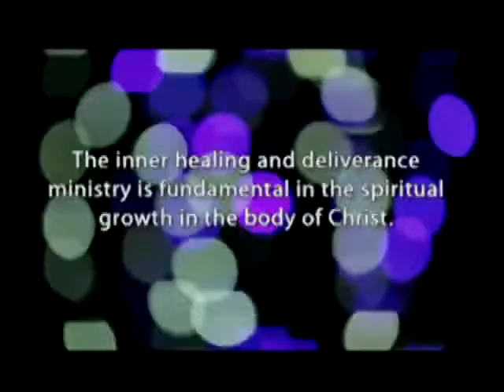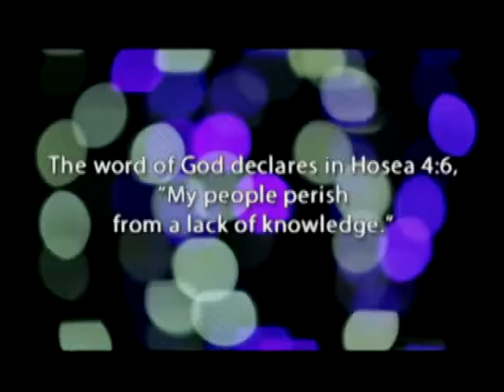Time for Change 2015 Apostle Guillermo MaldonadoThe Anointing that Breaks Yokes II' Part 1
Apostle Maldonado works in conjuction with other internationally know ministers and evangelists bringing hope to untold millions. Pastor Benny Hinn has been a great inspiration to him and the anointing on Apostle Maldonado's life and ministry are a reflection of this. Through his Time for Change television program, we can all experience the reality of Jesus Christ working in the world today.